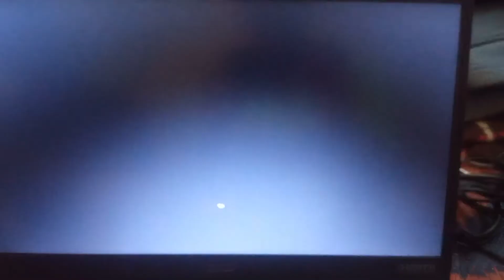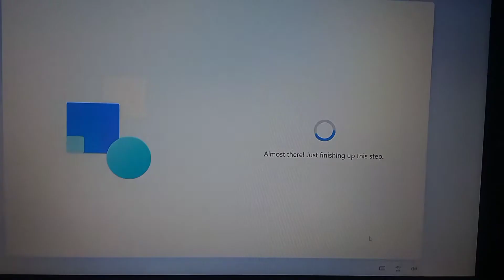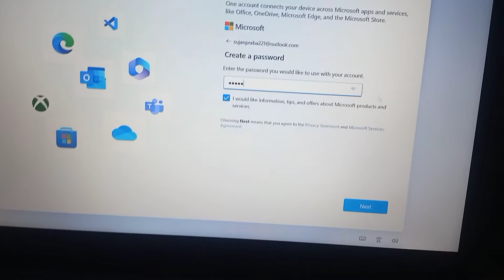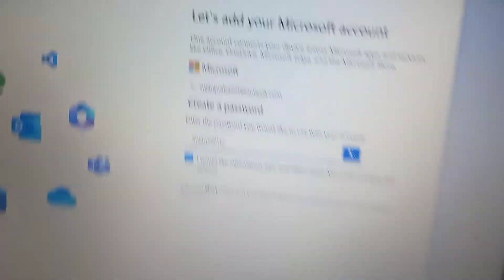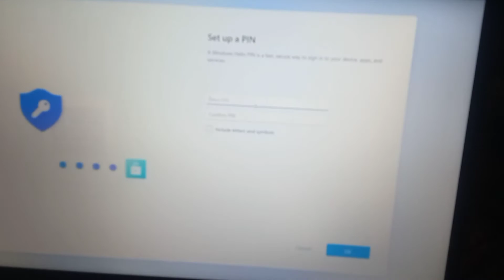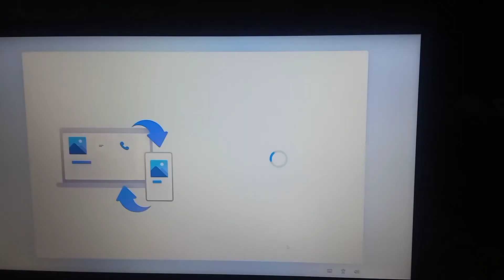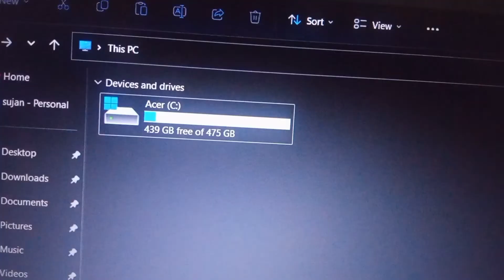How to Set Up New Laptop | Acer Extensa Ryzen 5 Quad Core 7520U | Windows 11 | 8 GB/ 512 GB SSD 32k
Take a look at this acer Extensa Ryzen 5 Quad Core 7520U - (8 GB/512 GB SSD/Windows 11 Home) EX215-23 Notebook on Flipkart

how to set up new laptop of acer extensa
how to set up new laptop
how to set up new laptop in telugu
how to set up new laptop windows 11
how to set up new laptop with windows 10
how to set up new laptop with microsoft account
how to set up new laptop tamil
how to set up new laptop asus tuf
how to set up new laptop acer
how to set up new laptop acer aspire 7
how to set up new acer laptop windows 11
how to set new laptop acer
acer Extensa Ryzen 5 Quad Core 7520U - (8 GB/512 GB SSD/Windows 11 Home) EX215-23
how to set up new acer aspire 3 laptop
how to set up new acer nitro 5 laptop
how to set up new acer aspire 5 laptop
acer Extensa Ryzen 5 Quad Core 7520U